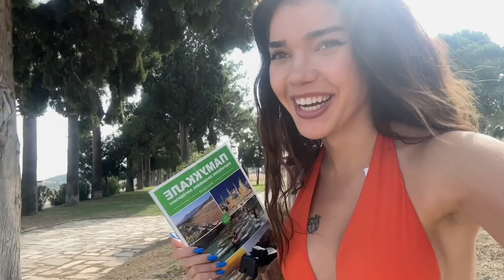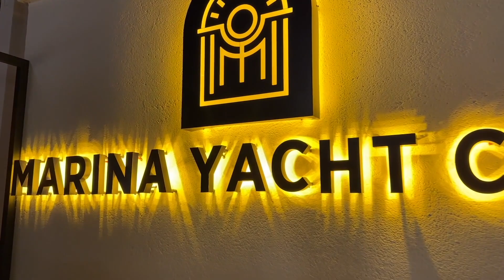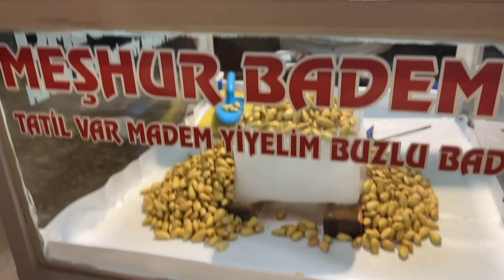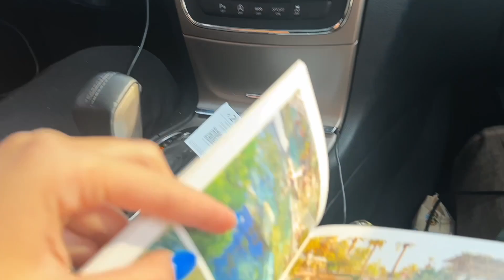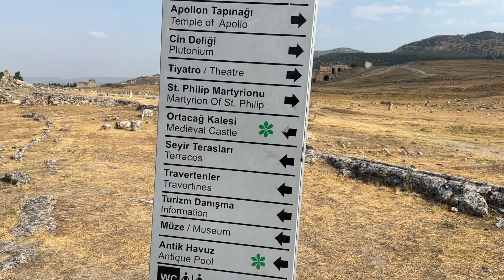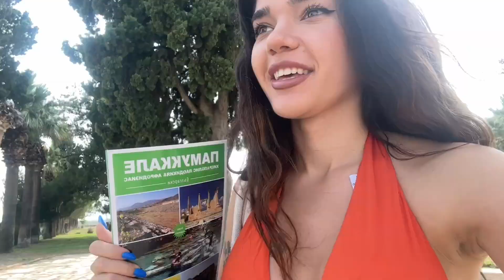Капан за туристи ли е Памуккале?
🌸 Използвайте код “VICTORIA” за -10% за бижута от неръждаема стомана тук